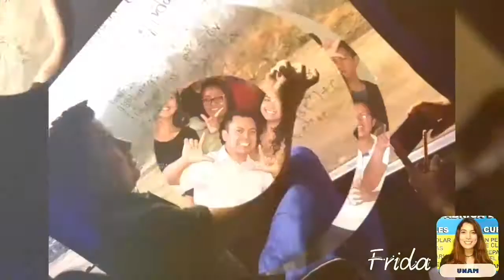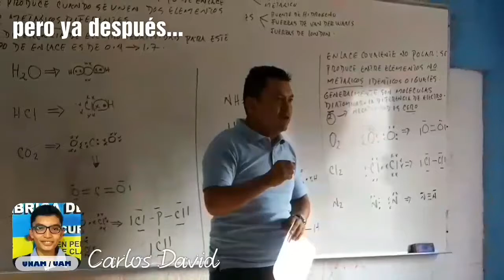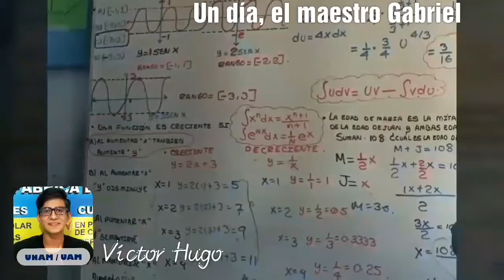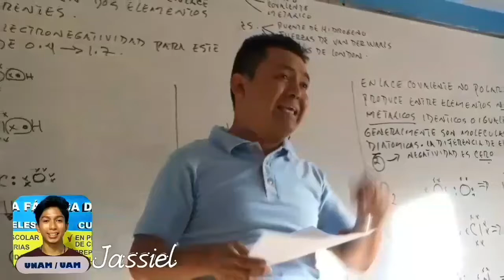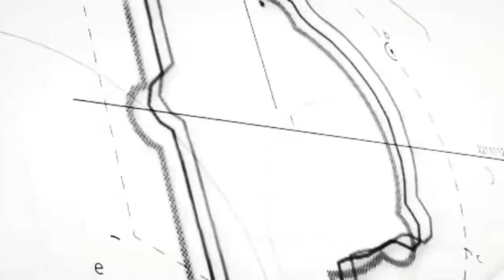Lo que me gustó de Lobatchewsky!...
Comentario añadido el 3 de marzo de 2020: Realicé todos estos materiales antes de saber la magnitud de los problemas que estaba gestando el sistema de trabajo establecido por Loba. El día de hoy, y hasta que establezca un mecanismo para garantizar realmente la seguridad de cada uno de sus estudiantes y la tranquilidad de los padres que pagan por el servicio; no vuelvo a promover que nadie entre a esta empresa.

Me ha gustado tanto este proyecto que elaboré el siguiente video con los testimonios de estudiantes que este año, le sacaron todo el provecho a Lobatchewsky Club de Matemáticas.
Súper chido, cuando conocí Lobatchewsky crei que era "solamente unos cursillos ahí"; para mi sorpresa y mi satisfacción es una "Fabrica De Sueños"; están desarrollando una cultura interna diseñada para desarrollar la motivación, disciplina y resultados en cada persona, y no me refiero solamente a los usuarios; también el personal sale beneficiado!!!